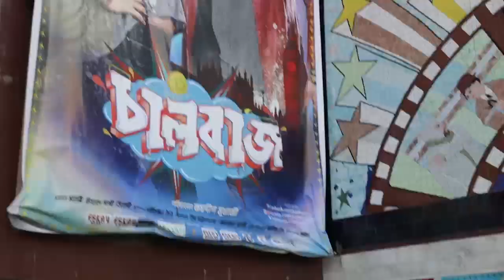শুভশ্রী কে কি না আসতে বাধ্য করা হল চালবাজ প্রিমিয়ার শোতে ?